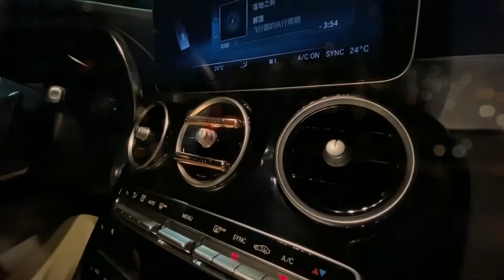Daily Lab AromaStick Car Diffuser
Designer car fragrance

Your modern car air freshener, with minimalist design & natural scents.
Award-winning design | Premium fragrance | Subtle luxury

Starglow car air freshener - for Tesla model Y / model 3